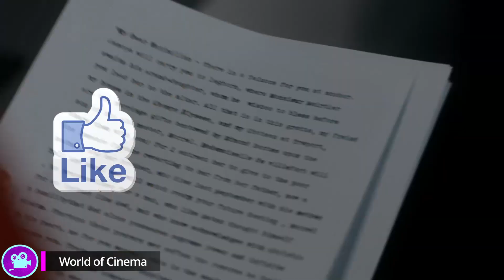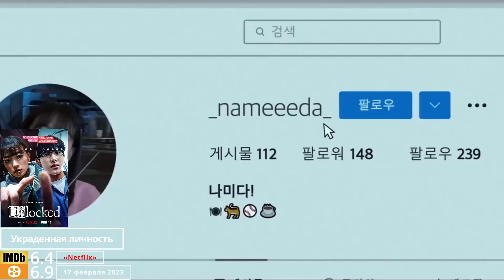10 НОВЫХ ФИЛЬМОВ ТРИЛЛЕРОВ 2023 2022, которые уже вышли в хорошем качестве [ТОП триллер фильмы 2023]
Ссылки на канал в других сервисах.

0:00 Начало
0:45 Та, что сбежала: История Кары Робинсон
01:15 Загадка
01:37 Аферисты
02:14 Хищники
02:33 Марлоу
02:58 Украденная личность
03:25 Искусственный интеллект. Смертельный сбой
04:06 Покерфейс
04:35 За гранью времени
05:00 Земун

В видео собраны 10 НОВЫХ ФИЛЬМОВ ТРИЛЛЕРОВ, которые уже вышли в хорошем качестве 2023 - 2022 года.
Подборка составлена таким образом что бы каждый нашел для себя ЧТО ПОСМОТРЕТЬ из фильмов!